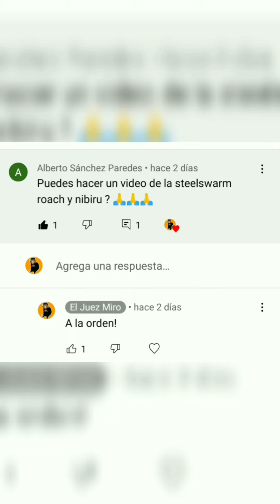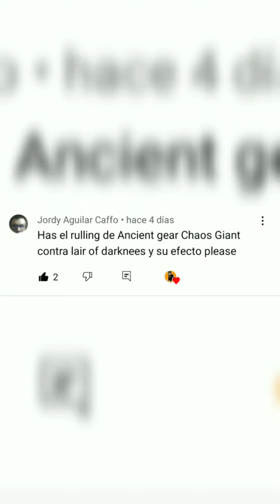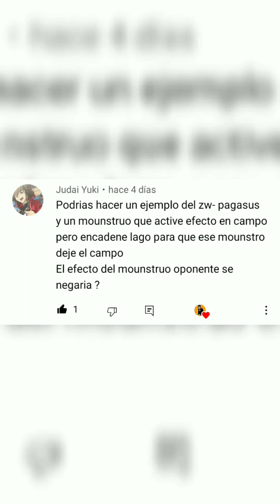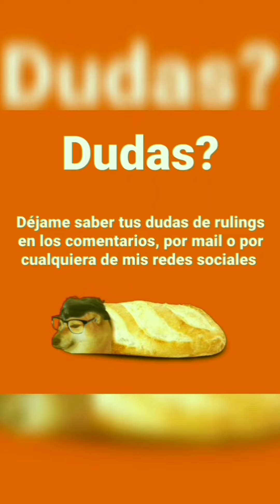RECOPILACIÓN : Respondiendo a seguidores #1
DUDAS:

0:00 Intro
0:05 Fallen of Albaz vs Monstruos Boca Bajo
0:20 Arc Rebellion Xyz Dragon
0:49 Costos vs Destierro
1:37 Steelswarm Roach vs Nibiru
2:37 Lair of Darkness vs Inafectados
3:35 ZW - Pegasus Twin Saber